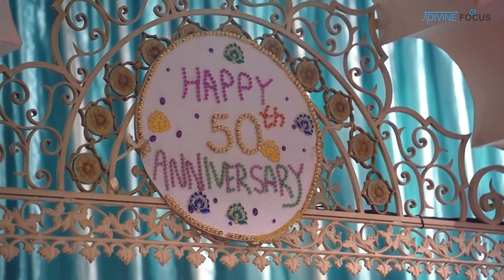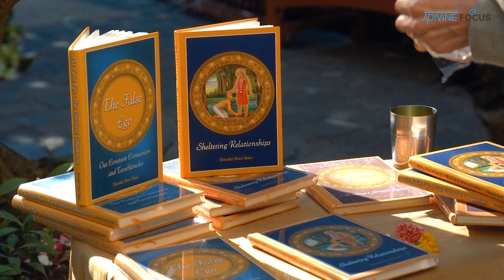The 50th Anniversary of Radha Krishna's Installation - Melbourne Mahaprabhu Mandir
The 50th Anniversary of Radha Krishna's Installation at Melbourne Mahaprabhu Mandir -
Danks street
23rd Arpril

Original Song Credits:
Thunder and Lightning (Radha KrIshna Pran) · Gaura Vani · As Kindred Spirits
10 Million Moons

Editor/Color Grading - Braj Kishore Das (BKD)
Camera - Deep